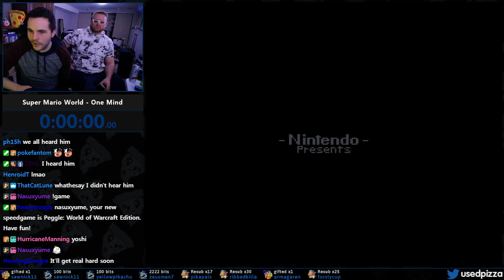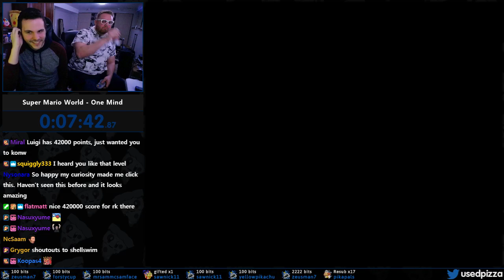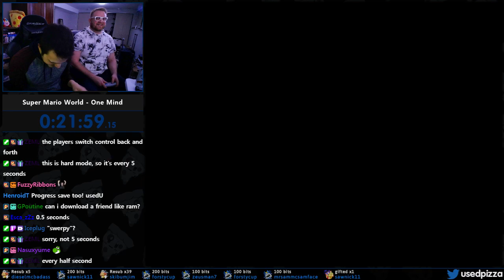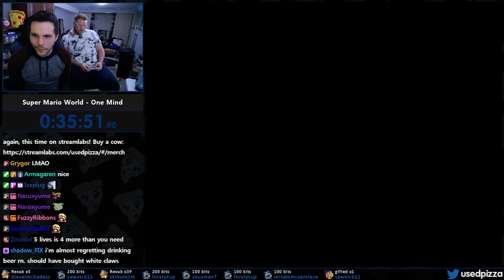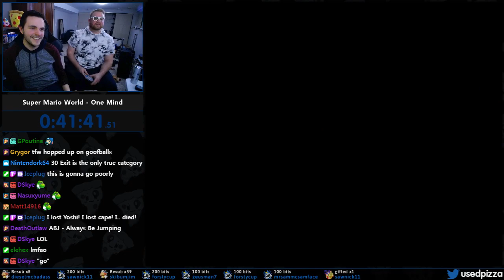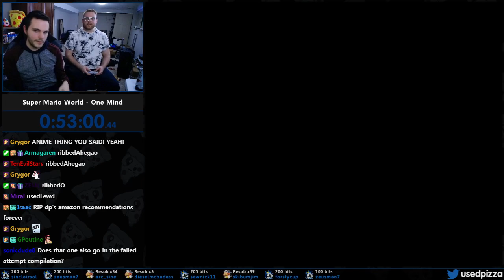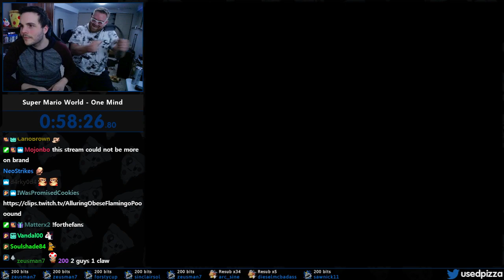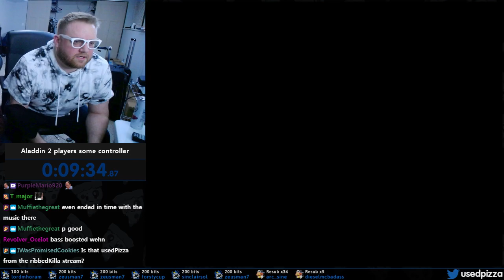Super Mario World One Mind HARD MODE with Ribbedkilla (Romhack) (bonus Aladdin!)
My FRIEND ribbedkilla and I play the One Mind romhack of Super Mario World, where control of a single character changes every second(?) It's chaos and hilarious but we do awesome tbqh. At the end, bonus run of him speedrunning Disney's Shinji Mikami's Aladdin :)